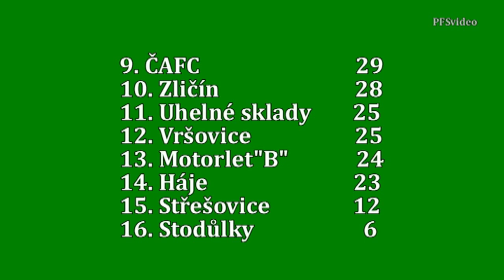Pražská teplárenská přebor mužů 2015/2016 21.kolo